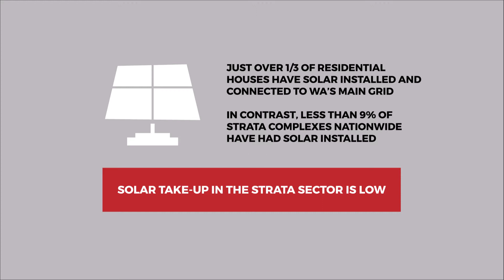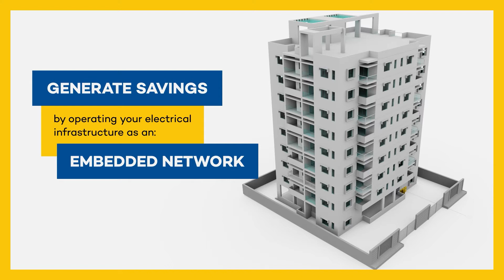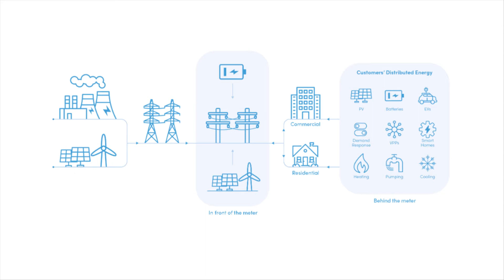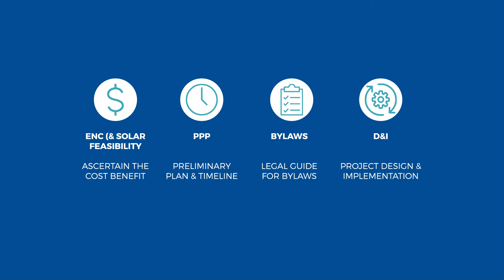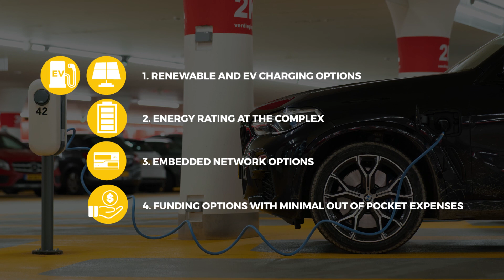SCA WA Convention 2022 - Energy-Tec Presentation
The time is now for the strata industry to get ready for the Electric Vehicle revolution! Its never been so important for stratas to prepare for the transition via increased take-up of renewables, environmental ratings and cheaper energy options.